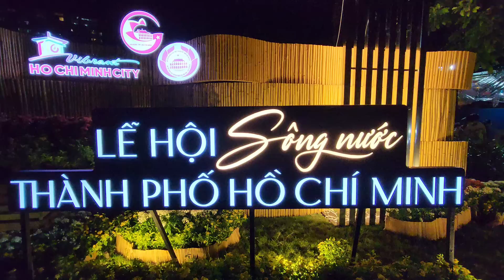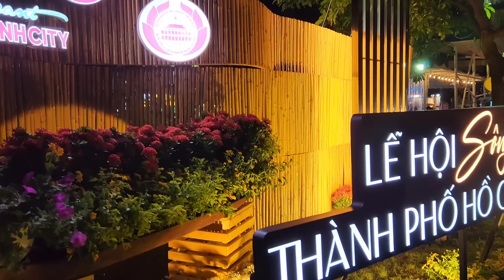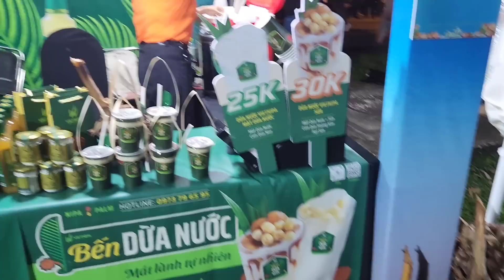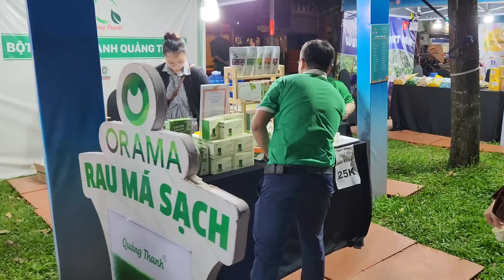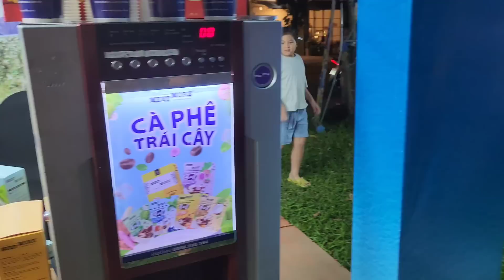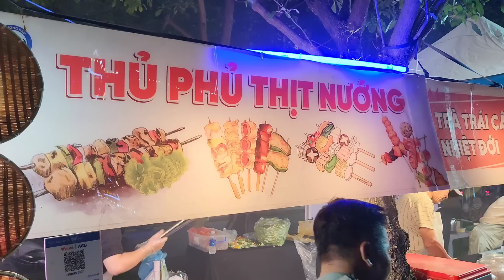LỄ HỘI SÔNG NƯỚC SÀI GÒN 04-06/08/2023 - KHU VỰC CẦU THỊ NGHÈ QUẬN 1 || Nick Nguyen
Lễ hội Sông Nước lần đầu tiên tổ chức tại Sài Gòn diễn ra từ ngày 04 - 06/08/2023 với nhiều hoạt động hấp dẫn tái hiện nếp sống của cộng đồng cư dân Sài Gòn - Chợ Lớn - Gia Định - TP.HCM qua các thời kỳ và mua sắm nông sản, đặc sản của các địa phương.
Trong những ngày diễn ra lễ hội, bờ sông Sài Gòn sẽ rộn ràng các hoạt động tương tác dành cho người dân, du khách, trải nghiệm các chương trình du lịch đường thủy hay trải nghiệm không gian "trên bến dưới thuyền" tại kênh Nhiêu Lộc - quận 1, Bến Bình Đông - quận 8.

Nick Nguyen

* Tin nóng! Tiếp viên hàng không Vietnam Airlines mang hơn 11,4kg ma tuý về Việt Nam

* Tưng bừng Lễ Hội Tết Việt 2023, Phố Ông Đồ Nhà Văn Hoá Thanh Niên Quận 1 Sài Gòn